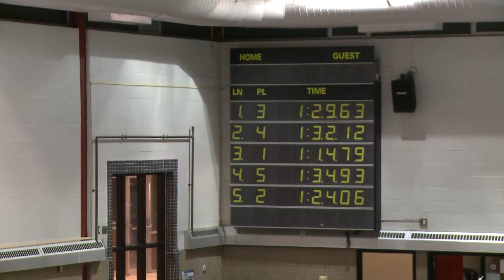Swimming: Ferndale Eagles vs Southfield Lathrup Chargers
Home of City Cable 15 featuring high schools sports from the schools in Southfield

Boys Swimming

Ferndale Eagles vs Southfield Lathrup Chargers